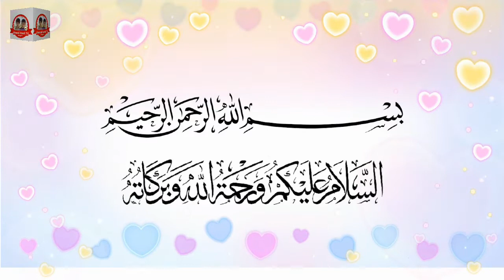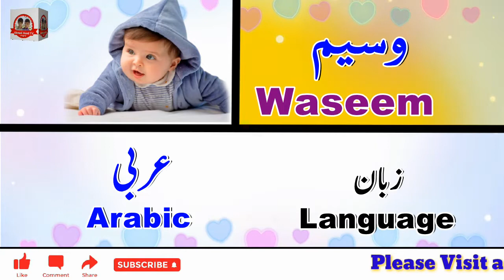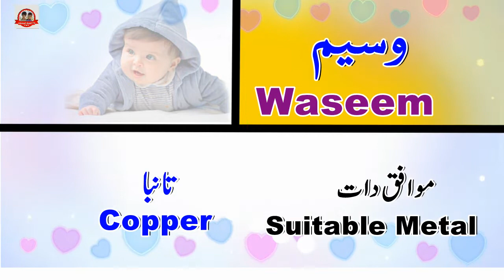Waseem Name Meaning in Urdu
Hi Friends

Waseem Meaning in Urdu and English with Urdu Voice